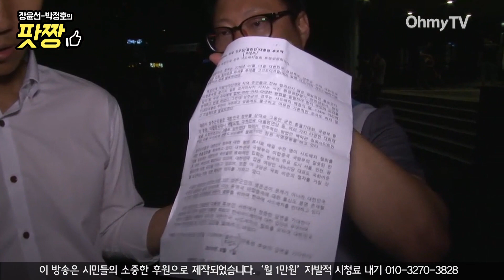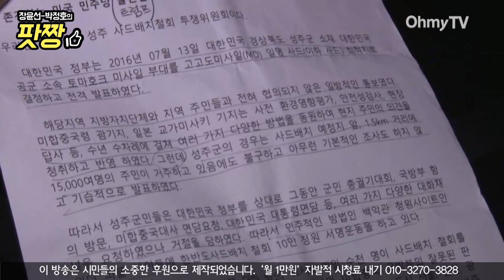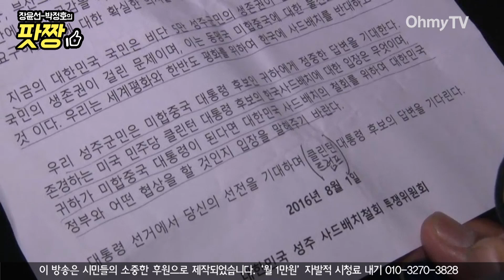미 대통령 후보들에게 '사드 배치 공개질의서' 보낸 성주군민들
3일 오후 더민주 의원 6명(손혜원, 소병훈, 박주민, 표창원, 김현권, 김한정 의원)과 김홍걸 전 더민주 통합위원장이 경북 성주를 방문했다.

이날 더민주 의원들은 군민 250여명과 함께 간담회를 진행했고 오후 늦게 '사드 배치 반대 성주군민 촛불집회'도 함께 했다.

이 영상은 촛불집회 후 조정훈 오마이뉴스 대구경북 주재 기자의 '성주 민심 분석'을 담고 있다.

(촬영 : 정현덕, 조민웅 기자 / 편집 : 홍성민 기자)